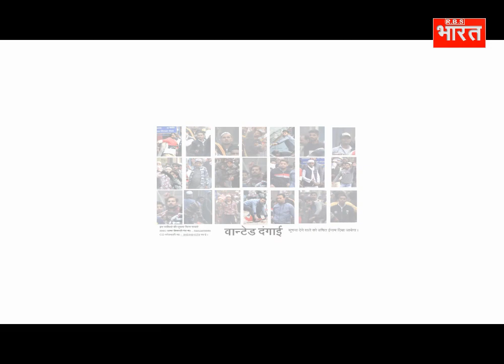MeerutPolice ये हैं मेरठ की फ़िजा में जहर घोलने वाले अजगर जहां दिखे पुलिस सूचना दे और इनाम पाए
मेरठ पुलिस ने सैकड़ों दंगाई प्रदर्शनकारियों के फोटो किए जारी सूचना देने वालों को इनाम देने की घोषणा के साथ-साथ नाम गुप्त रखे जाने की पुलिस अधिकारियों ने कही